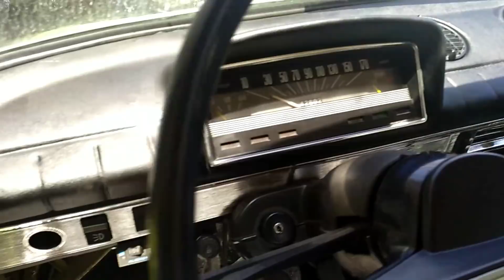Orjinal murat 124'ümüzü topluyoruz (fabrika haline dönüş)